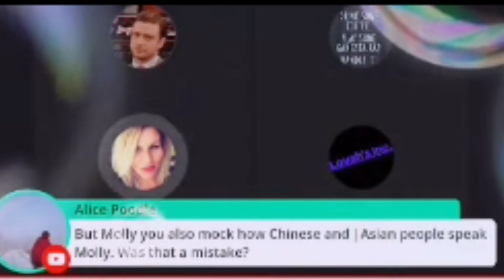Is @REALMollyGolightly racist or just ignorant?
you decide...

Enjoy my entertainment? Never expected, but ALWAYS appreciated

💛All opinions and views are welcome here.
💛Off the cuff discussions
💛 I am not responsible for the opinions and views of other people.
💛 My opinions are mine alone and reflect on noone.
💛I say what I mean, and mean what I say.
💛Alot of discussions are held here...if you are offended by any of my content, please reach out to the email below👇🏻